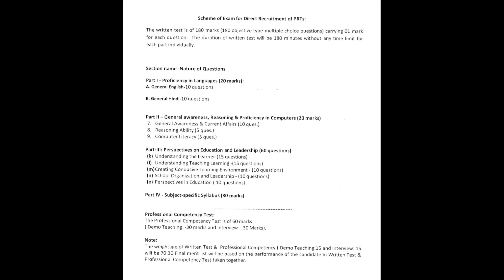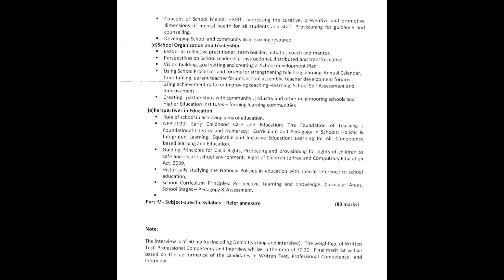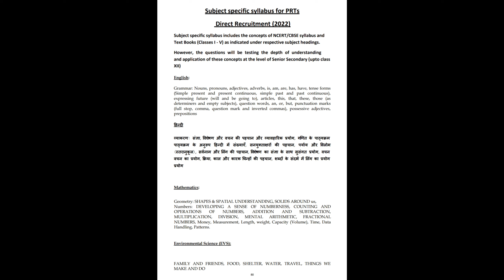KVS Notification 2022 | PRT Detailed Syllabus